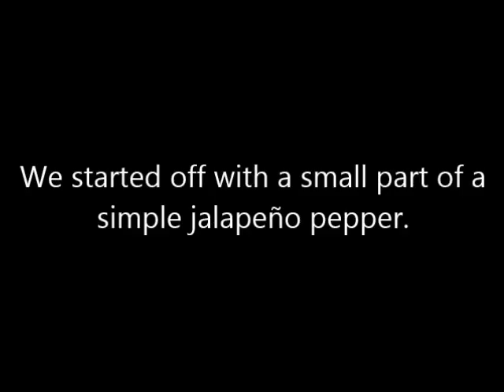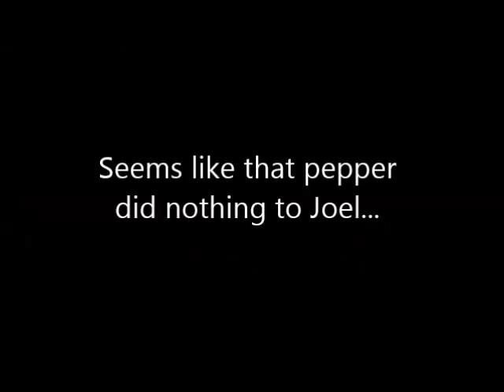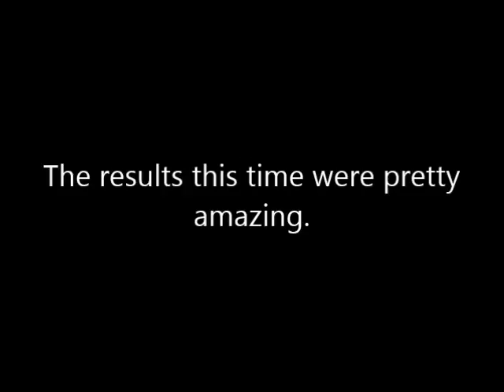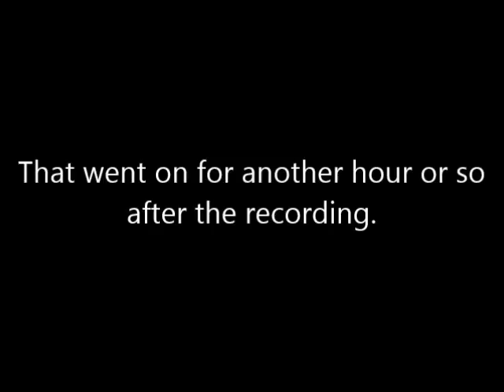Portugal Vlog 2015 Bonus - Joel vs The Portuguese Pepper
Joel takes on one of the spiciest peppers found in Portugal. Things go downhill fast.